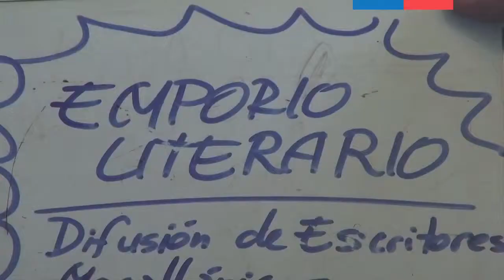Fondos Concursables 2014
Fondart 2014 - Magallanes